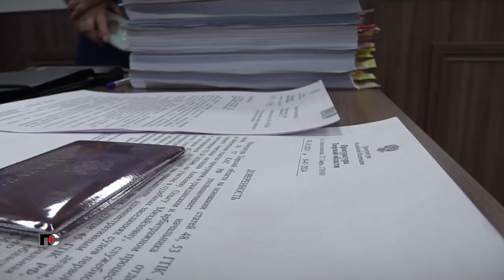Патрульная Служба - 24.05.27